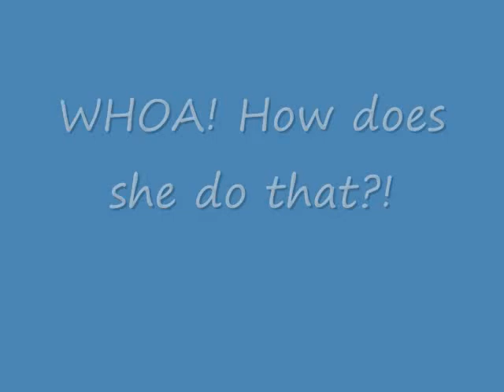Meet Kayla's Little Sister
Meet the five-year-old, basketball and bmx prodigy Kendra! Haha. Learn your tricks and skills from the pro herself!

IF YOU ADD ONE, ADD THE OTHER :D